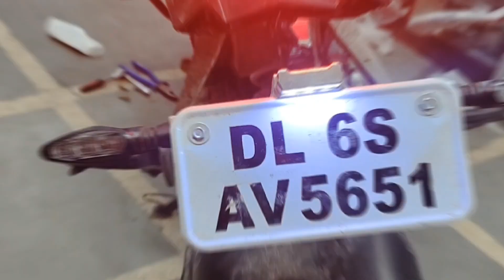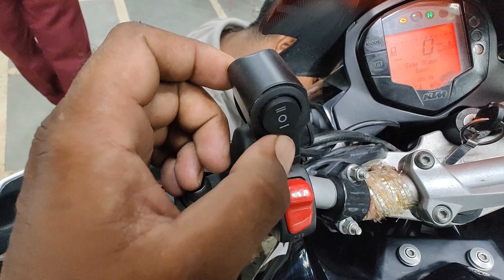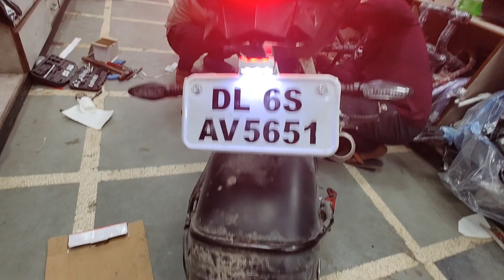ktm duke 200 modified | पुरानी KTM को नई वाली बना दिया | ktm duke 200 exhaust modified